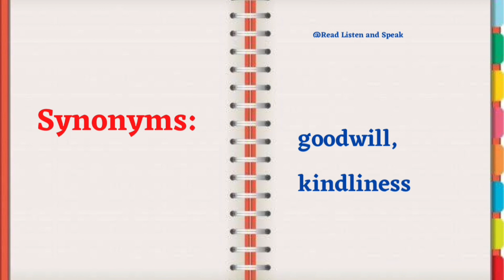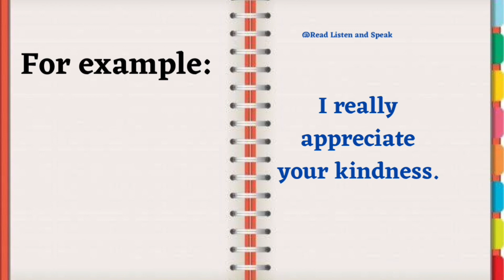Kindness meaning in hindi| sentences|explaination|Synonyms|Antonyms@readlistenandspeak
Kindness meaning in hindi| sentences|explaination|Synonyms|Antonyms

Hello everyone
In this video you will learn kindness word with hindi meaning,synonyms, antonyms and sentences.You will also learn correct pronunciation.
Keep learning.

इस वीडियो में आप Kindness शब्द हिंदी अर्थ और वाक्यों के साथ सीखेंगे। आप सही उच्चारण भी सीखेंगे।